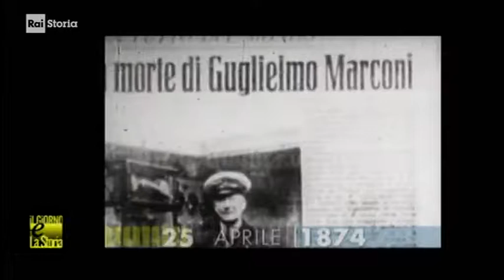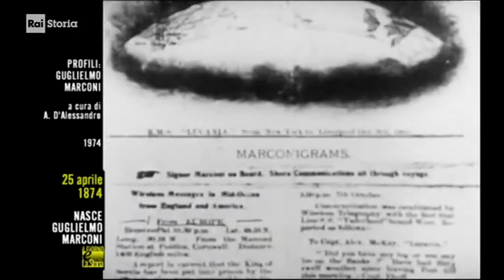§.2/- (anniversari nascita 1874) ** 25 aprile ** Bologna: Guglielmo Marconi, inventore del telegrafo